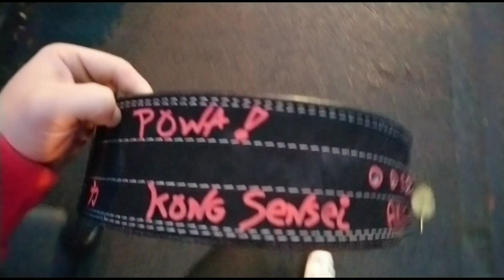FORCE ATHLÉTIQUE | Last Powerlifting Competition of the year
Au programme aujourd'hui, ma dernière compétition en FFForce pour cette année 2019 avant la reprise de la préparation Bodybuilding !

BONNE VIDÉO !

🔺 FAIS TOI PLAISIR ! Commande dès maintenant tes compléments et vêtements juste

axel.fitness